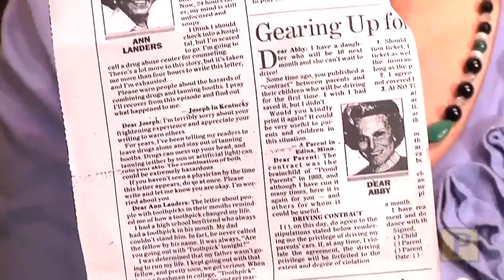OBSESSED! Julie Halston |SETH RUDETSKY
Anything Goes' Julie Halston hangs out with Seth!